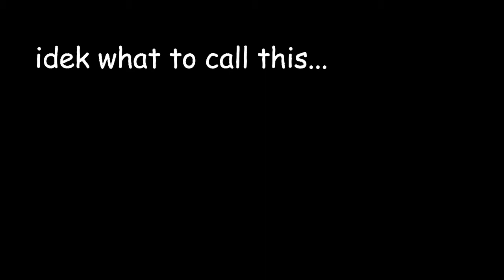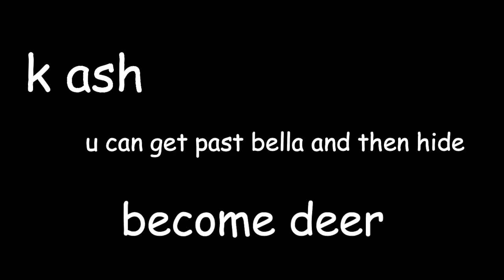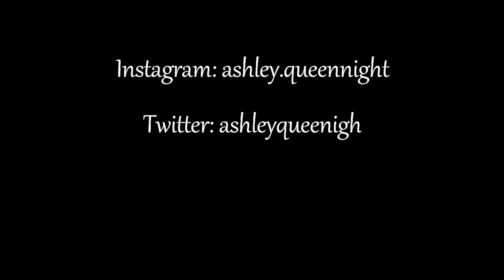A day in a life of an Emo Slug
Hey guys!

★I haven't been able to make videos recently, so I'm so sorry about that, but I'm back now!

★Today, the Slugs just hung out and practiced dressage!

their are others but I'm lazy so.